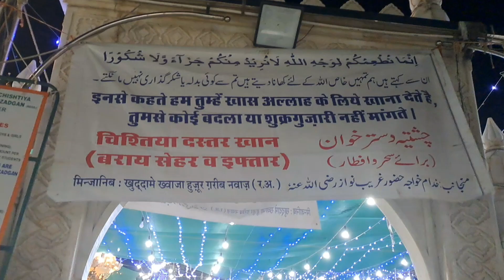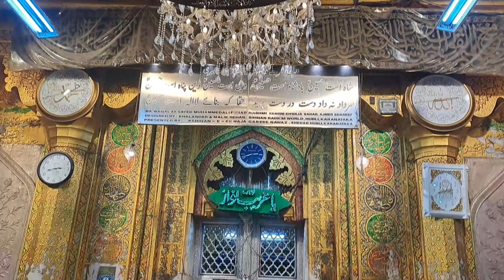Ajmer Sharif Ramazan 29 Ramzan 2023 Live Sehri | Biography Khwaja Gharib Nawaz Part 22 Jaha Gasht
aaj maine aapko is video me dikhaya hai 29 ramzan sehri ka manzar ajmer sharif se live aur bataya hai biography huzoor gharib nawaz part 22

1 Jahan gasht ki new video
2 Jaha gasht 2022 ki video
3 Jahan gasht ki video
4 Jaha gasht videos
5 Jaha gasht new videos
6 Jaha gasht ki Vlogs
7 Urs Mubarak 2022
8 Dargah Sharif Ziyarat
9 Dargah sharif video
10 dargah sharif all
11 Dargah sharif in india
12 Dargah sharif ki ziyarat
13 Dargah sharif ki video
14 Dargah sharif live
15 Dargah Sharif new video
16 Dargah Sharif Urs Mubarak
17 Dargah Sharif Urs Mubarak 2022
18 Dargah Sharif Vlogs
19 Dargah Sharif new Vlogs
20 Urs Mubarak Dargah Sharif
21 Jaha gasht ki informative videos
22 Jaha gasht travels thorugh the world for ziyarat
23 Dua Salmati And Khair For All People
24 Ziyarat Dargah Shariff All Over  World
25 New dargah ziyarat videos 2023
26 Urs khwaja gharib nawaz 2023 ajmer sharif
27 garib nawaz ues sharif 811 live update
28 ajmer dargah urs sharif live ziyarat